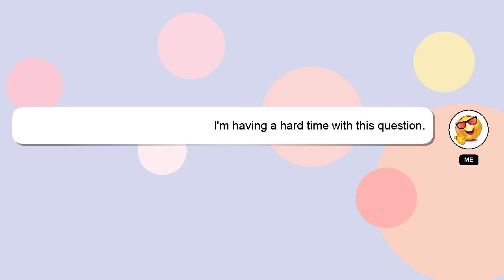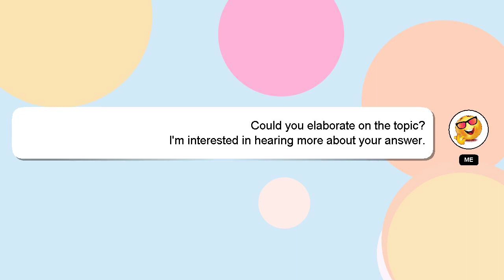How to build the downtown loft in toca boca?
An introduction to myself in a few words, Hey, I am Delphi. I can help you find the answers you are looking for. - How to build the downtown loft in toca boca?

*2 What we are experimenting :*